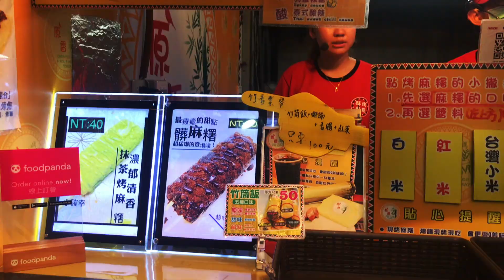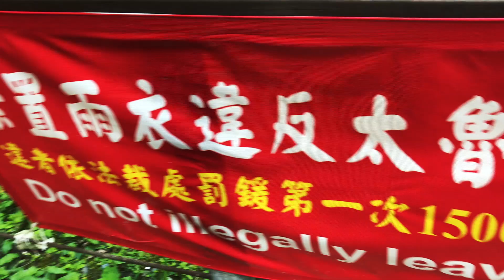WEEKEND TRIP TO HUALIEN AND TAROKO NATIONAL PARK! // Taiwan Travel Vlog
Hi! My name is Angela and I am a Canadian exchange student living in Taiwan. Enjoy this vlog from my weekend trip to Hualien and Taroko National Park!

// I N S T A G R A M @somebodyfeedangela